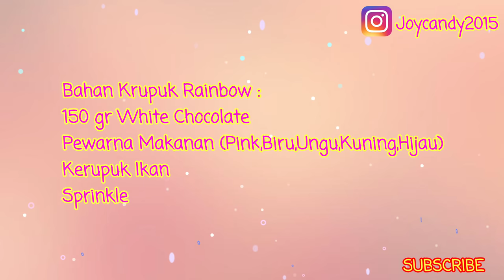IDE KUE LEBARAN | MEMBUAT KRUPUK RAINBOW | CHOCOLATE SNOWBALL COOKIES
Halo semuanya, kali ini kita akan membuat resep yang di request oleh kak Ria.😊
jadi kita akan membuat Krupuk Rainbow yang bisa kita jadikan salah satu ide cemilan untuk lebaran nanti.
Dan bagi teman2 yang mau menjadikannya sebagat ide usaha, ini juga belum ada yang jual loh.

Bahan Krupuk Rainbow :
150 gr White Chocolate
Pewarna Makanan (Kuning, Pink, Hijau, Ungu, Biru)
Sprinkle
Krupuk Ikan

Terima kasih buat teman2 yang sudah mau menonton resep ini, semoga bisa bermanfaat yah.😊

♡SELAMAT MENCOBA♡